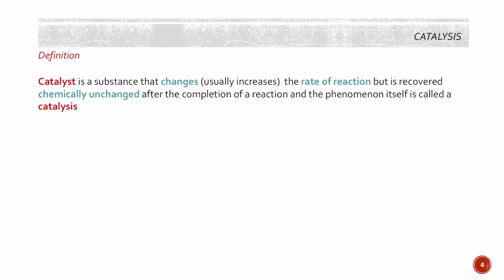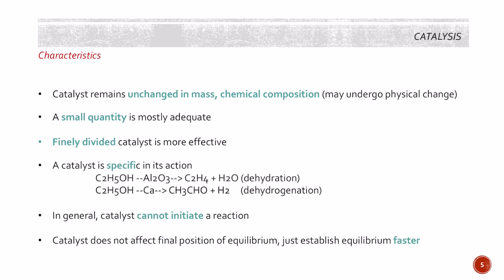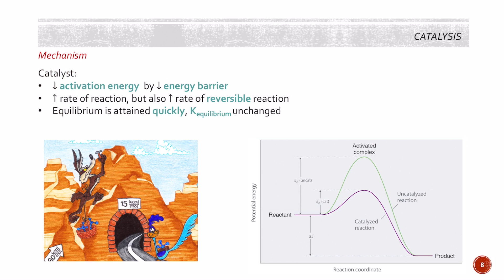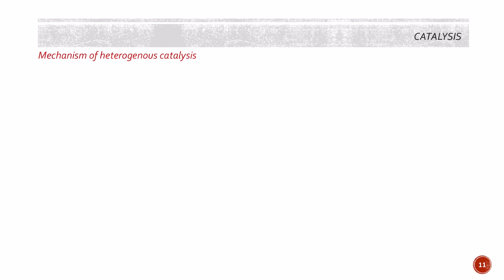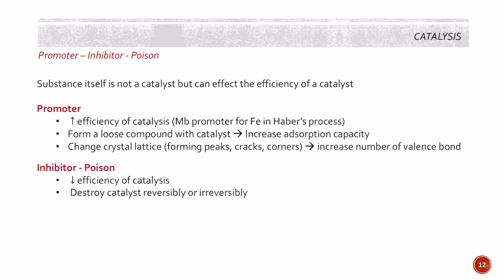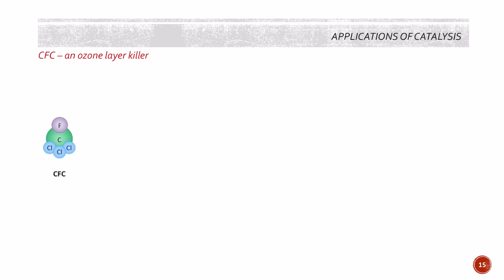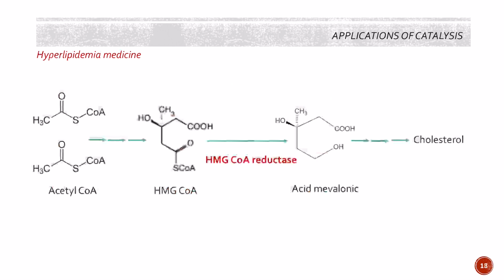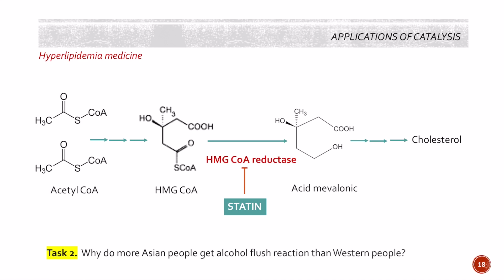Hoá lý Dược - XÚC TÁC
Điểm chung giữa chương trình Bạn muốn hẹn hò, giữa chiếc dù lượn của Yoon Seri và chất xúc tác là chi? Hãy đi tìm hiểu nhé!
🦌 Nội dung
+ Chất xúc tác
+ Phân loại xúc tác
+ Cơ chế Xúc tác đồng thể - Dị thể
+ Promoter - Inhibitor - Poison
+ Enzyme
+ Ứng dụng xúc tác
🦌 Theo dõi
🦌 Mình là Dược sĩ Tuần Lộc, mình chia sẻ các bạn các kiến thức về thuốc và sức khoẻ một cách khoa học và cập nhật.
🦌Tham khảo
1. Hoá lý Dược, PGS.TS. Đỗ Minh Quang, NXB Y học, 2011
2. Pharmaceutical Physical Chemistry: Theory and Practices, S. K. Bhasin, 2012
🦌 Credits
Dù rất cố gắng nhưng vẫn không thể tránh khỏi sai sót, với mong muốn đem lại một kênh giáo dục kiến thức chính xác, cập nhật, xin vui lòng phản ánh các sai sót để channel Dược sĩ tuần lộc có thể thay đổi kịp thời.
© Bản quyền thuộc về Dược sĩ Tuần Lộc ☞ Không reup.
© Copyright by Dược sĩ Tuần Lộc ☞ Do not Reup.